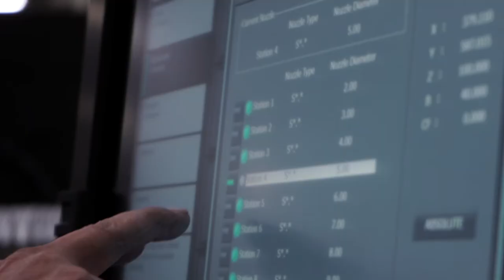Building a Laser in 66 seconds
The Brea Manufacturing Facility is strategically placed near the Los Angeles Technical center to combine state-of-the-art manufacturing techniques with industry-leading research and development.